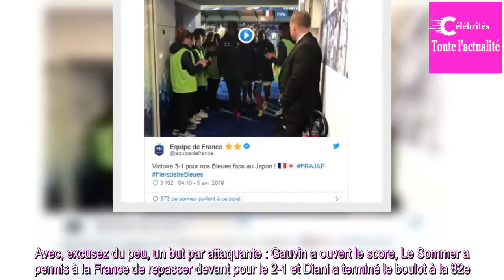France-Japon: Les Bleues dominent les Japonaises à deux mois de leur Mondial grâce à leur trio d'att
France-Japon: Les Bleues dominent les Japonaises à deux mois de leur Mondial grâce à leur trio d'attaquantes
Une victoire qui fait du bien, beaucoup de bien même. Les Bleues ont battu le Japon, une des nations à surveiller pendant la Coupe du monde 2019, en match amical (3-1). Avec, excusez du peu, un but par attaquante : Gauvin a ouvert le score, Le Sommer a permis à la France de repasser devant pour le 2...